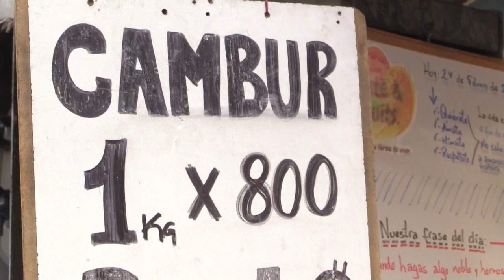La escasez de diesel augura una nueva tormenta en Venezuela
Con una sociedad empobrecida, golpeada y desnutrida, Venezuela es testigo de un nuevo azote para su crisis, la escasez de combustible diesel, Clave para el traslado de bienes por el país. Las largas filas de transportistas que comienzan a verse son el augurio de una nueva tormenta que puede desatarse con un resultado impredecible.

¡Visítenos!